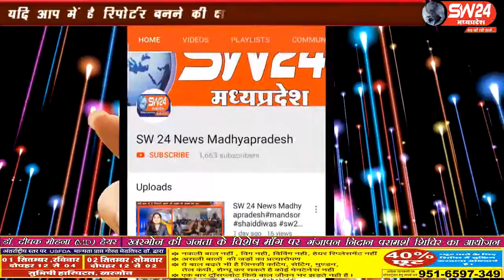sw24news segawa, 26.08.2019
व्यापारी संघ द्वारा गणेश उत्सव पर्व प्रति वर्ष अनुसार इस वर्ष भी धुमधाम से मनाने के लिऐ संघ के अध्यक्ष नारायण अग्रवाल की अध्यक्षता मे बैठक का आयोजन स्थानिय दशोरा समाज की धर्मशाला मे किया गयाsw24news